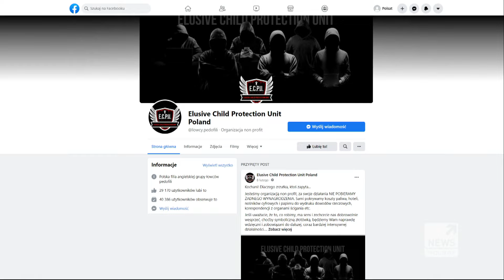Umówił się na spotkanie z 12-latką. Czekali na niego dorośli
Internetowa transmisja z zatrzymania podejrzanego o pedofilię mogła zakończyć się ulicznym samosądem w Poznaniu. 54-letni emerytowany strażak miał się spotkać z 12-latką. Ale zamiast dziewczynki na miejscu zjawili się dorośli. I sami postanowili wymierzyć sprawiedliwość. Andrzej Wyrwiński.